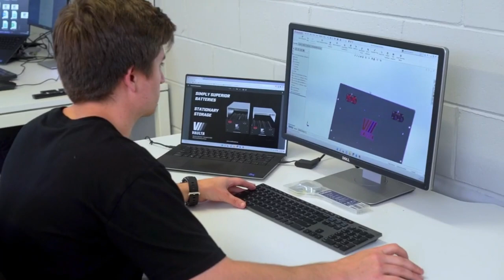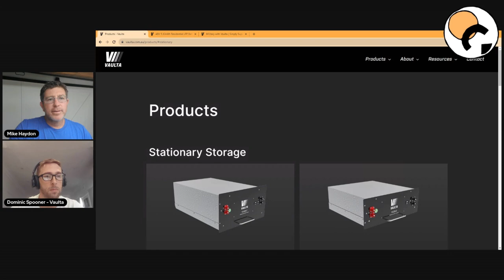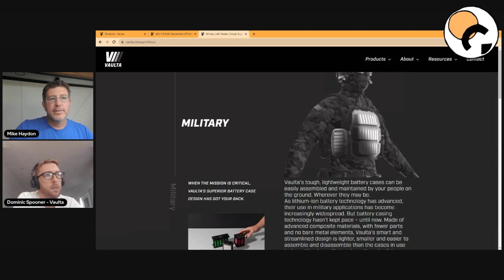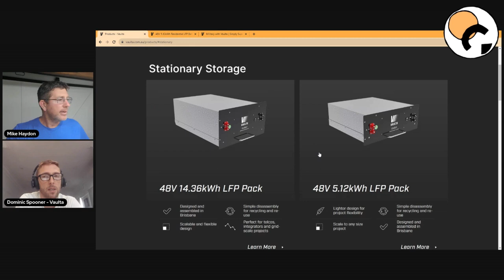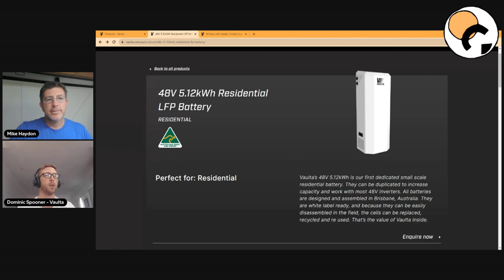Shaping a Sustainable Energy Future with Dominic Spooner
Welcome to another exciting podcast episode this time featuring Dominic Spooner, the Founder and CEO of Vaulta, a Brisbane-based battery casing technology company.

With over 12 years of experience as a design engineer in diverse industries such as renewables, defense, aerospace, and consumer goods, Dominic's mission is to revolutionize commercial battery use for efficiency, affordability, and sustainability.

His visionary leadership is driving Vaulta to redefine energy storage, making it greener and more innovative. Join us as we explore Dominic's vision in shaping a sustainable energy future with batteries.

Thank you for the opportunity to be of service.

If you are looking to go off-grid and want a free custom design from Mike, fill in the form and we will contact you

To join a Private Community to discuss everything with Off-Grid Living, you can join

For exclusive content and more about Off-Grid Living, join our email list